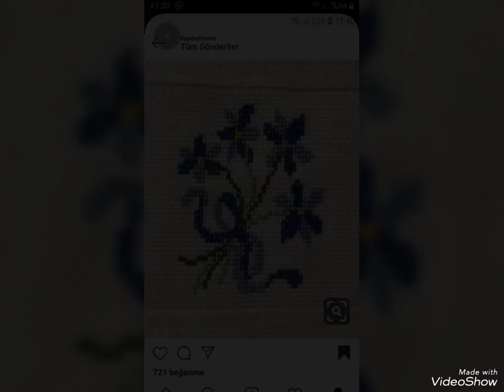Easy cute cross ❌ stitch embroidery small flowers 💐 ideas